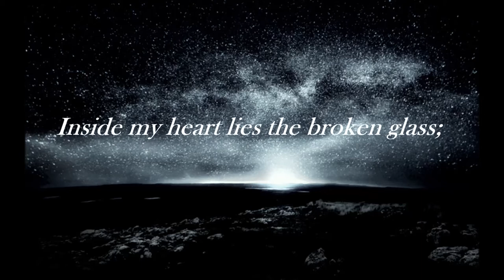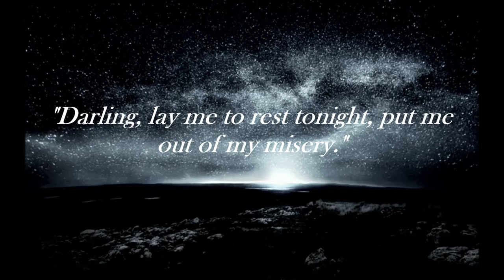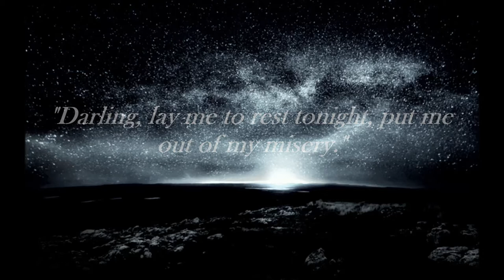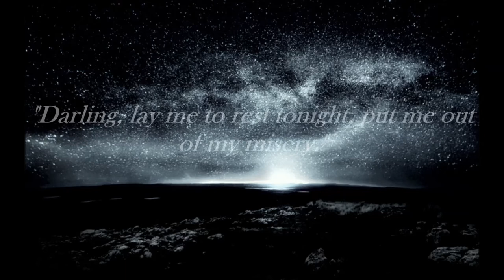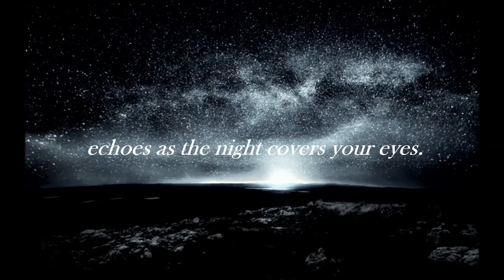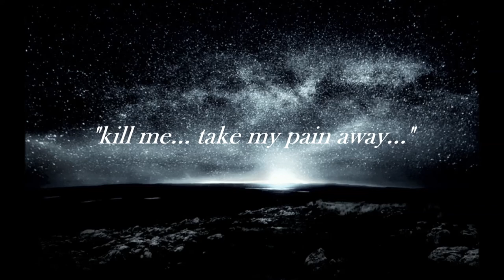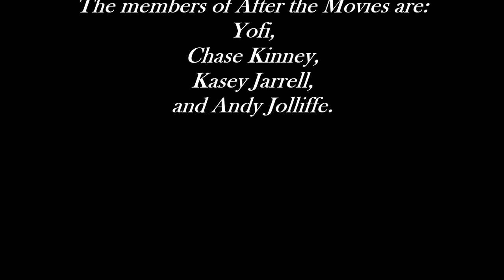Awaken Me by After The Movies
My lyrics video for the song "Awaken Me" by After The Movies!
'Twas a (fun) labor of love to make this for the guys...aka...
I MADE A BIRTHED A BABY FOR YOU TART TOTERS
I hope they/you enjoy!

Please make sure to like their Facebook page and tell your friends!